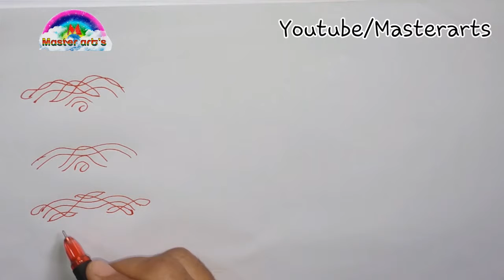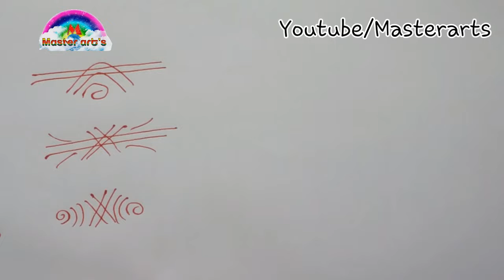Side designs|Side border rangoli